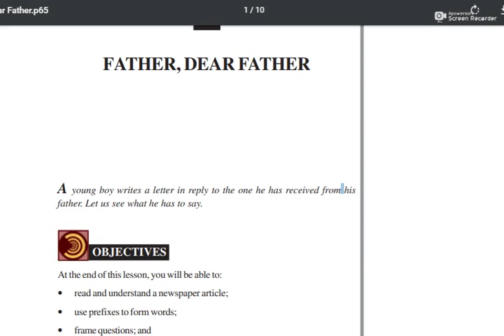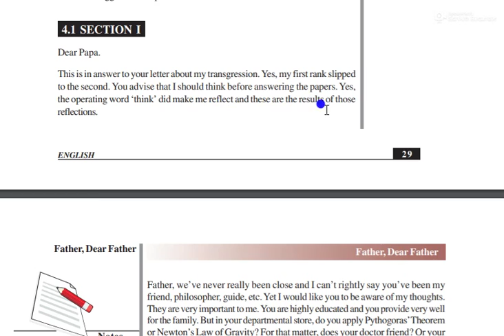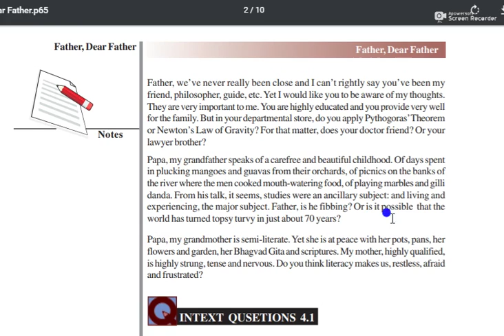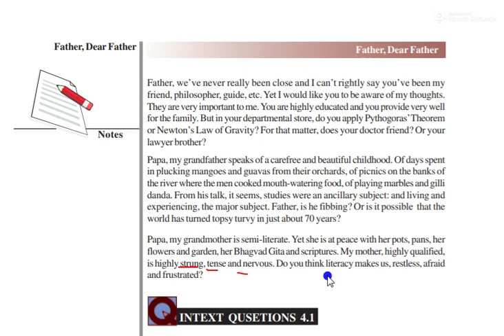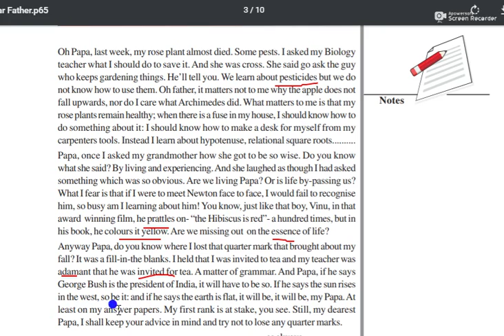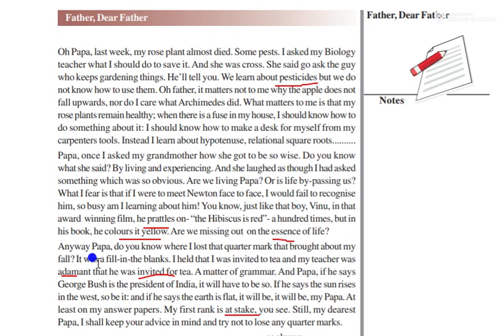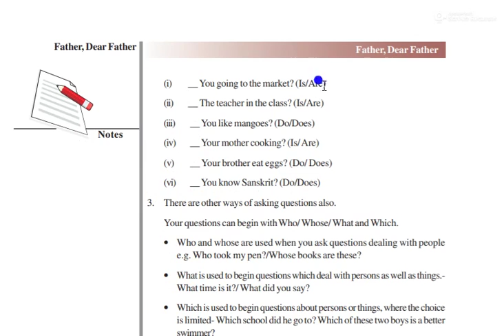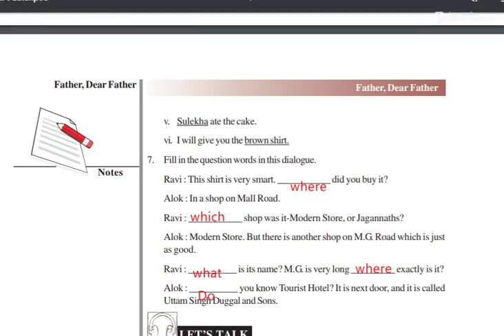NIOS 12TH ENGLISH (302)/CHAPTER 4/FATHER DEAR FATHER